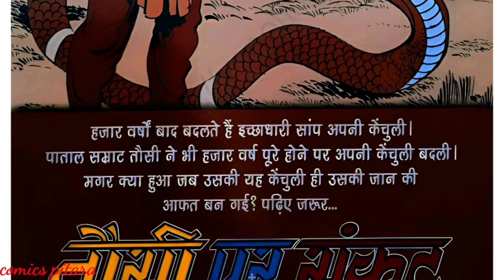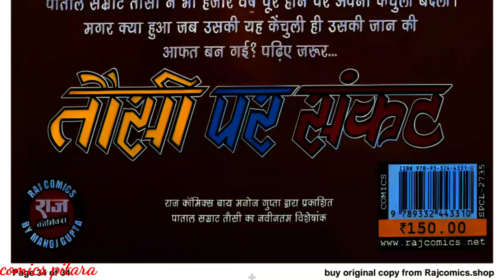Tausi par sankat raj comics full story | tausi latest raj comics